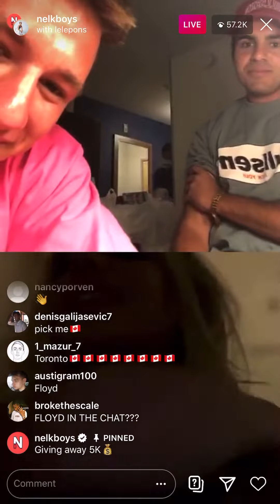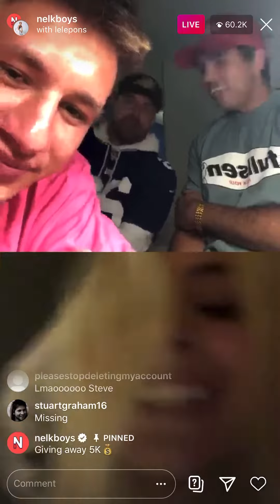Lele Pons does TIT DANCE ON NELK BOYS LIVE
NELK boys has a live stream where they gave away 10 grand. They would add fans to the live stream and give them a challenge to win up to 2 grand.